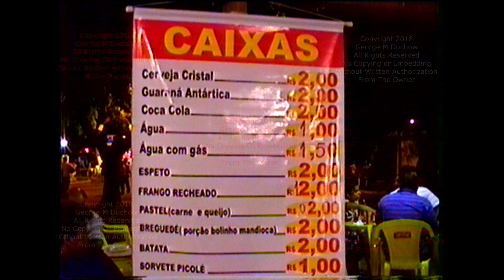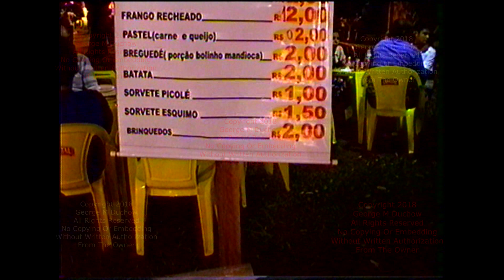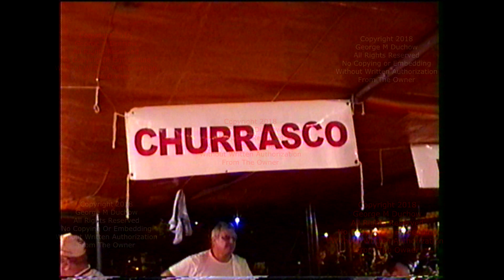Aracatuba, Brazil Church Street Picnic November 15, 2008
This film was taken in the city of Aracatuba, Brazil on November 15, 2008.  It shows the "church picnic" (open to the general public) of the Sao Joao (St. John) Catholic church, which was held in the street and plaza in front of the church.  This practice has now stopped and it is held in a courtyard inside the church's property.  You'll see what the picnic was like and see some of the typical food served not only at this picnic, but most others held in the city and around Brazil.
I’d like to ask you a favor!  Instead of adding background music to this video, which would have destroyed its ambience, I’d like to ask you to listen to music from Maxmilian on Spotify, iTunes or his You Tube Channel at this
His music has the astronaut icon or a picture of a person city on a hill overlooking a city.  Thank you VERY MUCH!